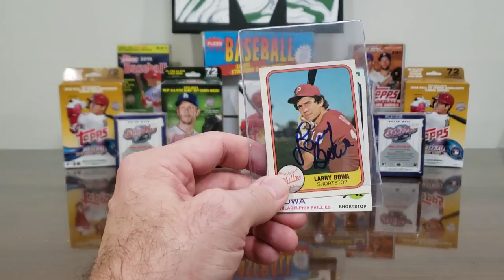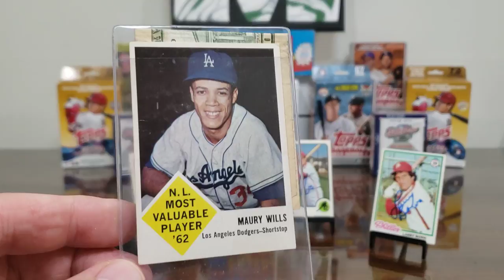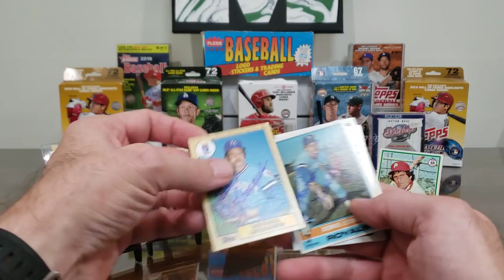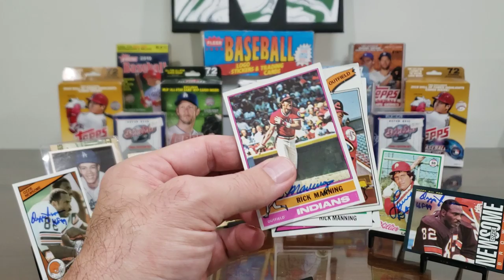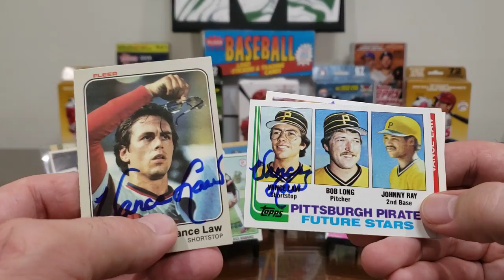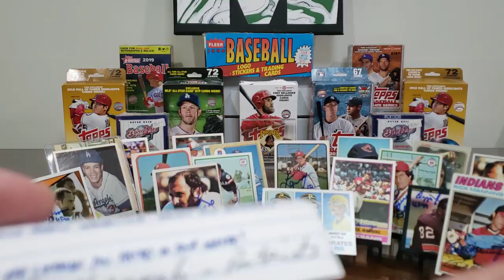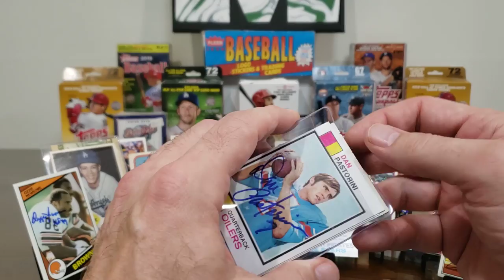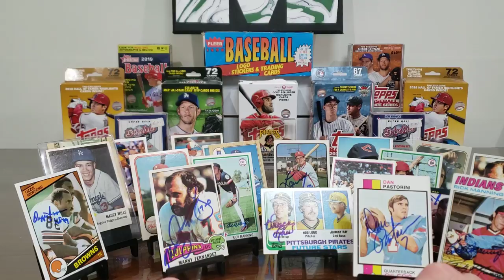TTM #211 Seven Returns, NFL Hall of Famer and a "different" RTS!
In this TTM (Through The Mail) autograph video, we look at successful returns from seven former athletes, including returns from a five-time All-Star Shortstop, a three-time 20-game winner, a Hall of Fame Tight End, a Gold Glove outfielder, the "son" in a famous Father-Son Major League combo, a two-time Super Bowl winner, and one of the leading quarterbacks of the 1970's.

Larry Bowa -- 12 days, with no fee.

Dennis Leonard -- 7 days, fee of 2 cards for $5 or 5 cards for $10.

HOF Ozzie Newsome -- 79 days, no fee.

Rick Manning -- 13 days, no fee.

Vance Law -- 13 days, no fee.

Manny Fernandez -- 10 days, no fee.

Dan Pastorini -- 7 days, no fee.